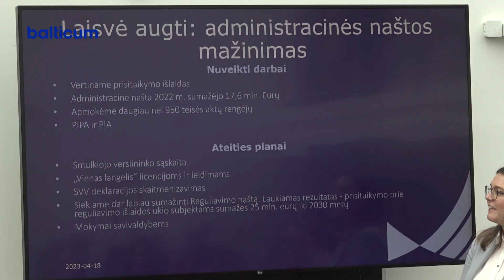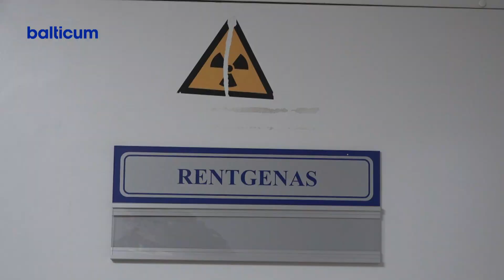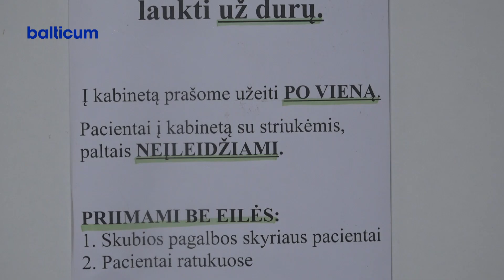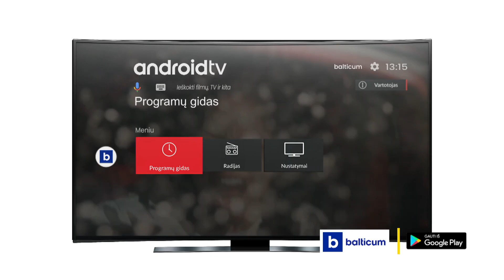Kėdainių žinios 2023 04 19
Inovacijų agentūra kviečia investuoti į verslo augimą Kėdainiuose.
Ligoninėje remontuojamas psichiatrijos skyrius, ruošiamos patalpos tomografui ir rentgenui.
Šėtos gatvėje degė medinis daugiabutis namas.